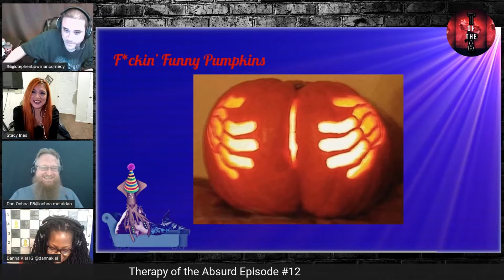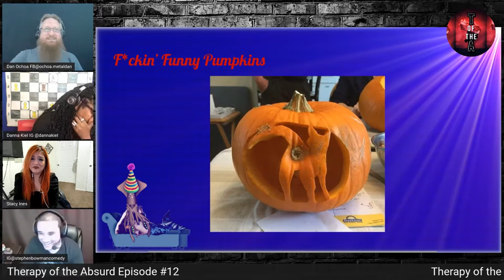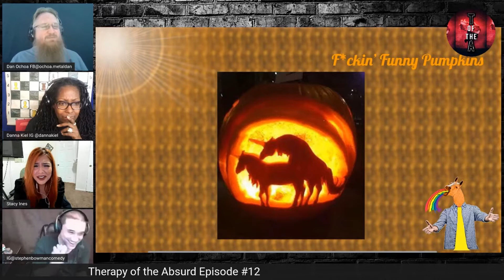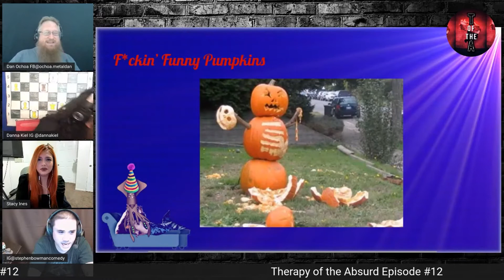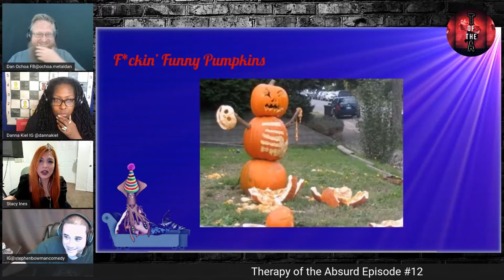Therapy of the Absurd Podcast Ep.12 Fing Funny Pumpkins